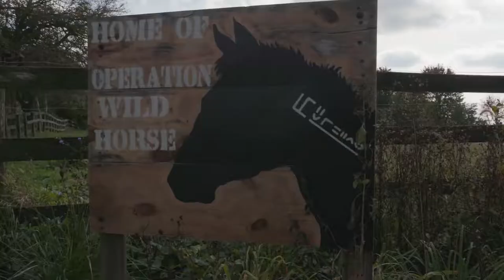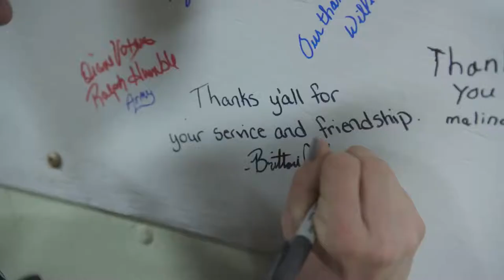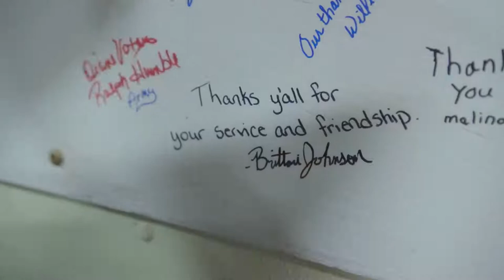Operation Wild Horse: The Mustangs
Operation Wild Horse and the amazing work done by our Program Director Patti Gruber will be a featured story in this film being released on Oct. 15th.

Robert Redford is an executive producer, and Bruce Springsteen contributes to the film’s soundtrack, which also features music from Willie Nelson and Emmylou Harris, and the original song “Never Gonna Tame You,” performed by Blanco Brown and written by 12-time Oscar-nominated songwriter Diane Warren, who also serves as a co-producer on the film.